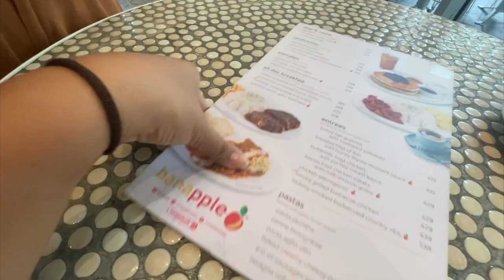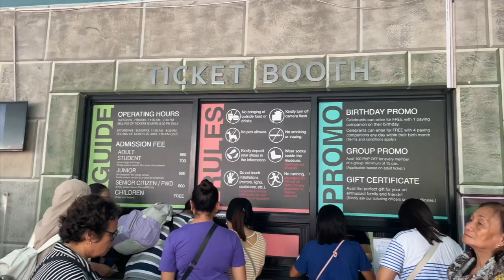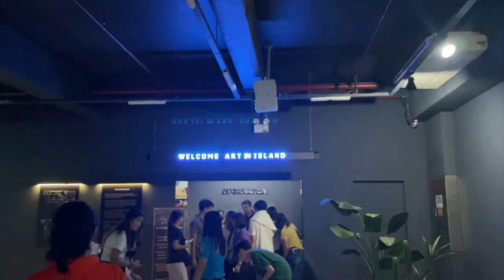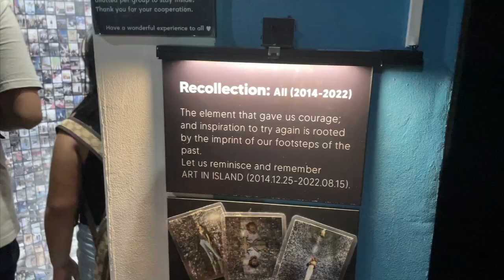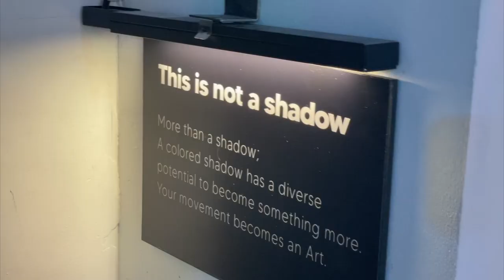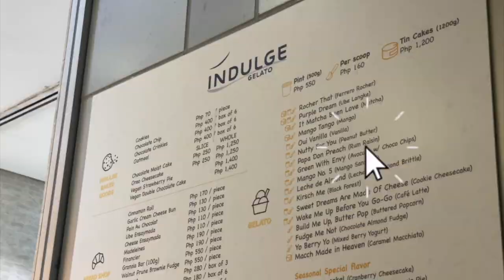life in manila — Art in Island vlog: 3D art gallery & selfie museum | things to do in Cubao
hello! met with a friend, Feona, after years of not seeing each other 😂 we visited this interactive art exhibition, or "selfie museum", in Cubao in Quezon City, Metro Manila, Philippines. It's one of the things to do around the city.

Really enjoyed this day. Thanks for tagging along! I hope you're doing well :3

♡ about me ◡̈
Hi hi! I’m Lyka, a Filipina based in the Philippines. I post & document videos about life stuff (lol) —  thanks for stopping by and I hope you enjoy!

Sub-count: 1.43k lovely people x